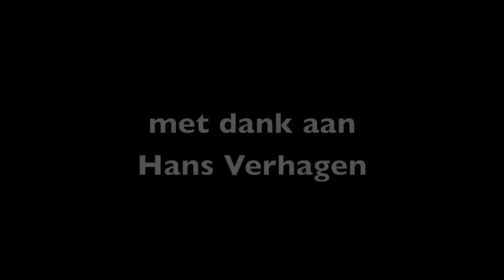Mark Lotterman op de uitreiking van de PC Hooft prijs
Mark Lotterman live at the distribution of prices of the Dutch PC Hooft award for literature which was won by Hans Verhagen; a friend of the band